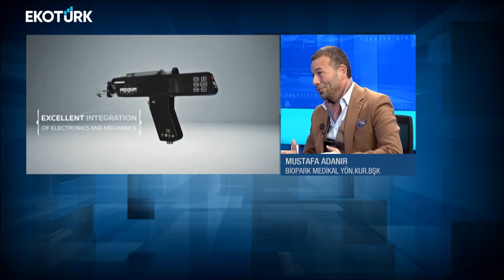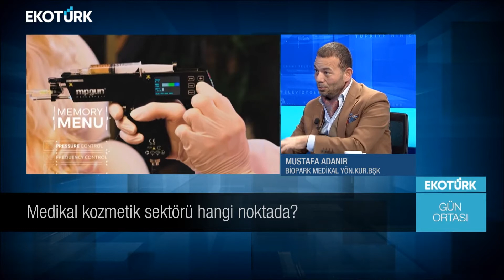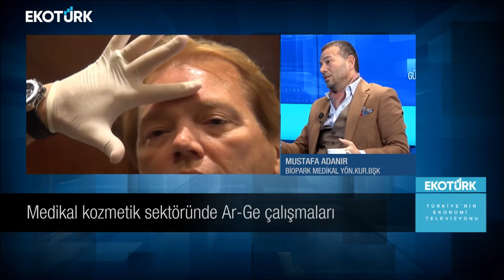Mezoterapide Büyük Yenilik: MPGUN Teknolojisi Ekotürk’te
Biopark Medikal Yönetim Kurulu Başkanı Mustafa Adanır Ekotürk - Gün Ortası programında Ahu Orakçıoğlu’na konuk oldu. Medikal kozmetik sektörünü farklı bir perspektiften ele alan Adanır, sektördeki son gelişmeleri aktardı. Yenilikçi “MPGUN” teknolojisi ile ortaya koydukları öncü gelişmeyi ve ürünün sektörde geldiği son noktayı ayrıntılarıyla anlattı. Biopark Medikal bünyesinde yürüttükleri “Mezopotamya” adlı yeni projenin Ar-Ge çalışmaları hakkında bilgi vererek Biopark Medikal’in gelecek vizyonunu paylaştı.